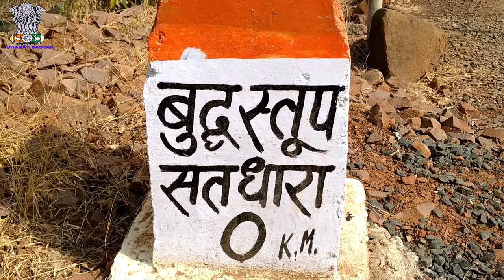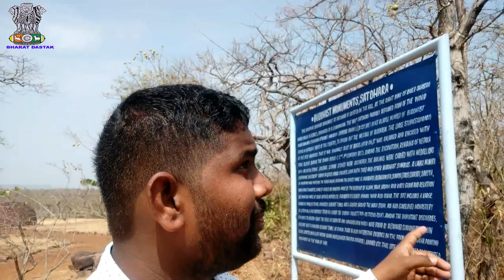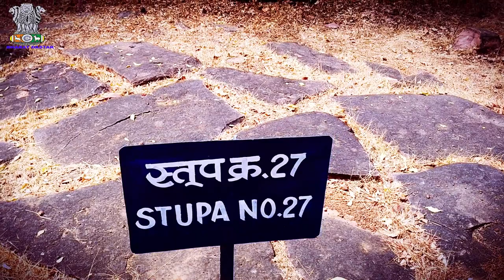बुद्ध का खोया हुआ स्तूप | Satdhara Buddhist Place Vlog | Vlog With तथागत LIVE | 1Vlog |BharatDastak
बुद्ध का खोया हुआ स्तूप | Satdhara Buddhist Place Vlog | Vlog With तथागत LIVE | Vlog 1
दोस्तों ये मेरा पहला व्लॉग है , कृपया मेरी गलती कमेंट बताये | तथागत LIVE के
Anjul Bamhrolia जी ने मेरी बहुत मदत की है |

About Video .
Satdhara is the name of an archaeological site consisting of stupas and viharas, located 9km west of Sanchi, Madhya Pradesh, India.There are in all four groups of stupas surrounding Sanchi within a radius of twenty kilometers: Bhojpur and Andher in the southeast, Sonari to the southwest, and Satdhara to the west.[1] Further south, about 100 km away, is Saru Maru.All these stupas were searched by Major Cunningham, who most of the time took the relics found in the center of the stupas to England. He donated them to the British Museum and the Victoria and Albert Museum.

 Video Topic ...
1) बुद्ध का खोया हुआ स्तूप |
2) Satdhara Buddhist Place Vlog..
3) Vlog With तथागत LIVE.
4) Buddhiest Vlogger ...
5) Bahujan Vlogger ...
6) Satdhara Buddhist Place...